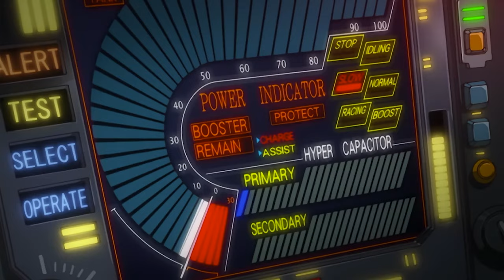GSX-401FW Stargazer Gundam | History of Cosmic Era 73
In this episode, we dive into the Stargazer OVA where we learn about a new Phantom Pain team along with DSSD.